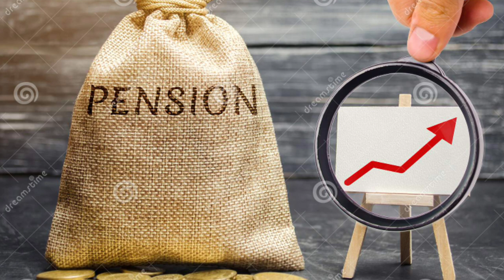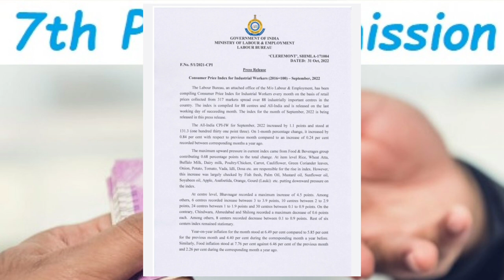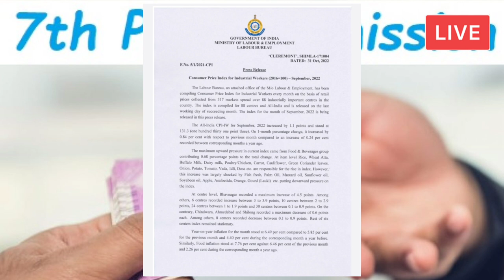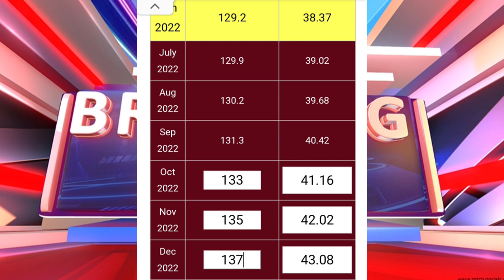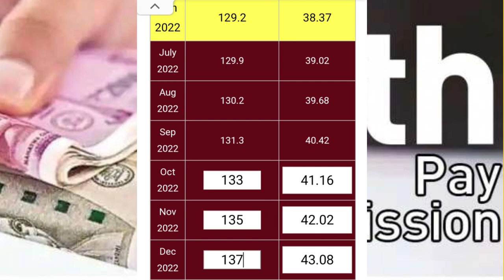🔥 लो हो गया कंफर्म महँगाई भत्ता(DA) 2023, हुआ बम्पर उछाल, ताजा आकंड़े हुए जारी, DA January 2023